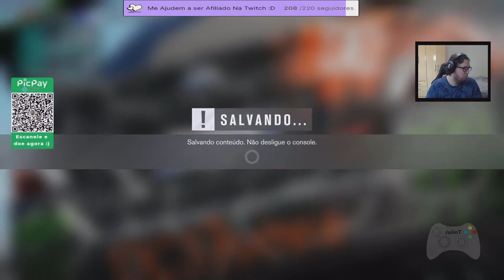Forza Horizon 3 - Curtindo o Game - #8 - XBOX ONE S